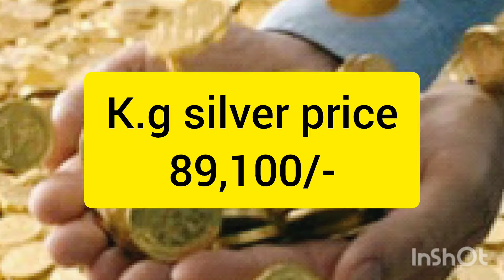గోల్డ్ రేట్ టుడే: Today gold price in India 19-08-2024 | today gold rate in Hyderabad